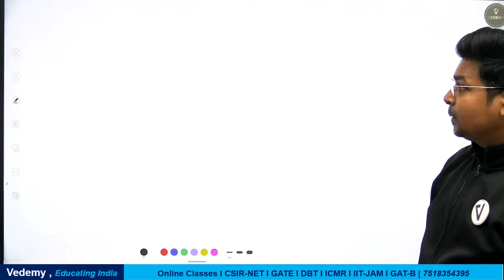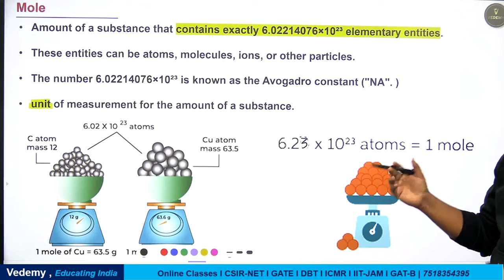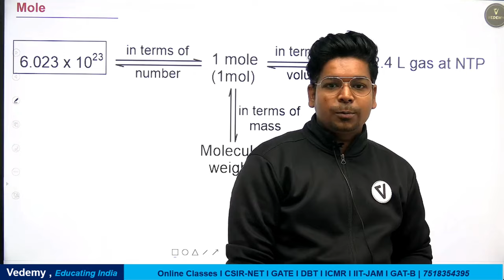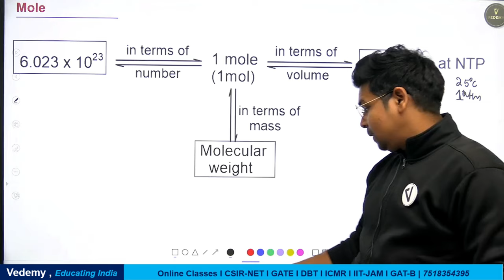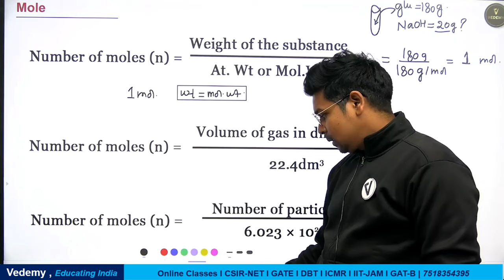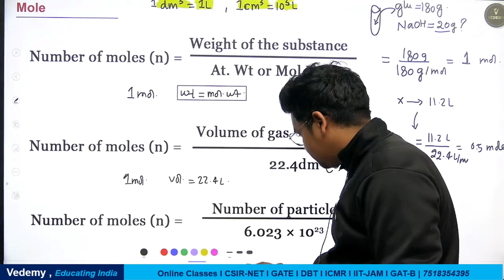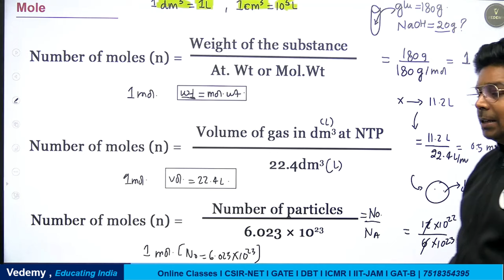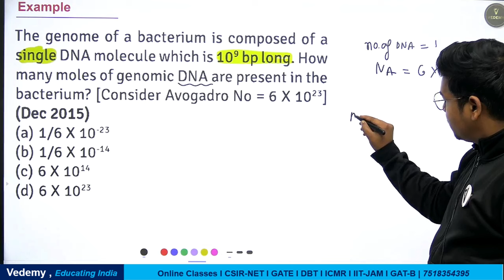Mole Concept | Biochemistry | Virendra Singh | CSIR | GATE | DBT | ICMR | CUET-PG | IIT JAM | NEET